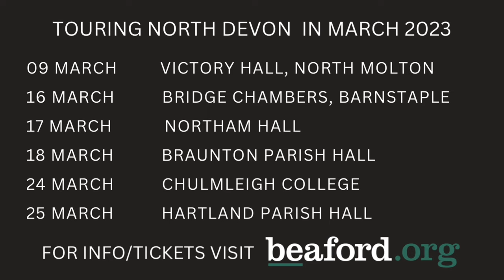Earth, Water, Fire! 2023 Trailer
Devon-based storyteller Lisa Schneidau, with musician Emma Welton and filmmaker Matt Biggs, present a new contemporary storytelling show, directed by Paula Crutchlow, that connects us across the centuries.